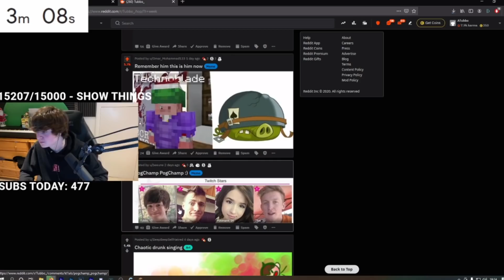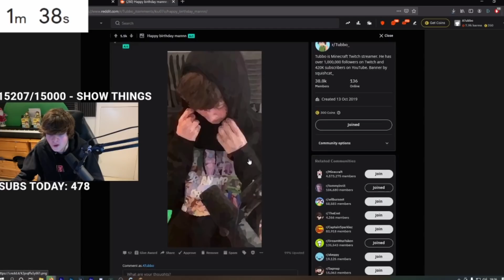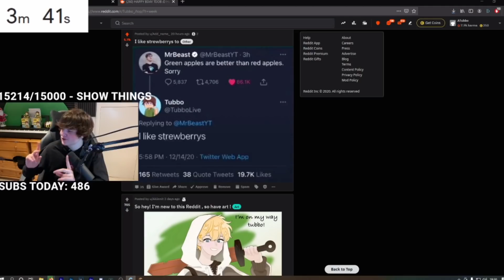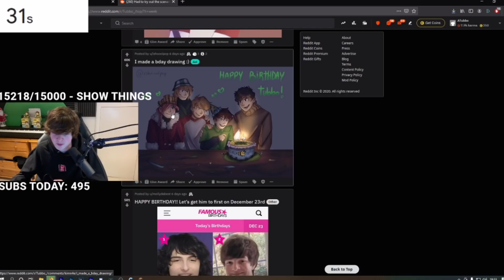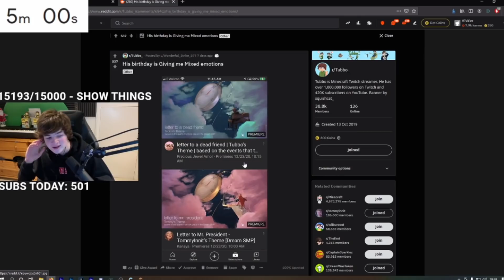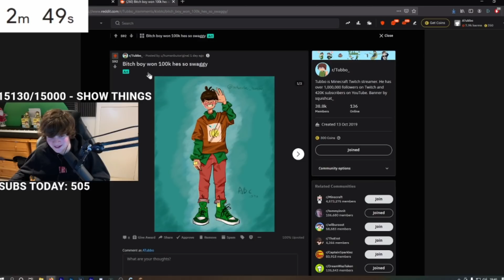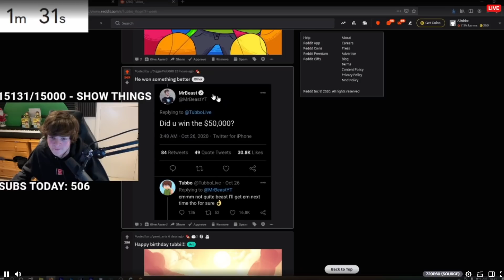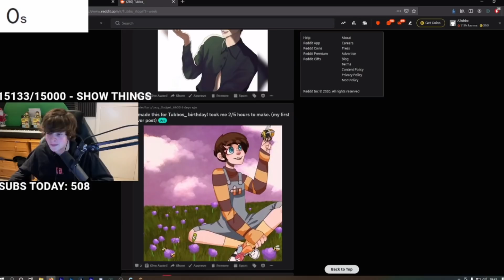Tubbo reacts to dream smp posts on his reddit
Tubbo TubboReddit TubboDreamSMPReddit Dream SMP Official is a participant in the Amazon Services LLC Associates Program, an affiliate advertising program designed to provide a means for sites to earn advertising fees by advertising and linking to Amazon.com.